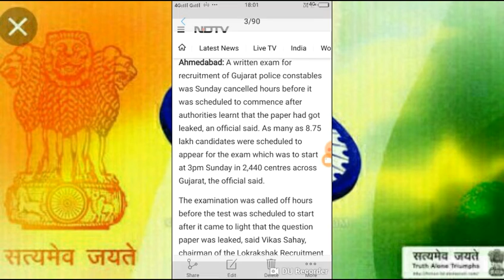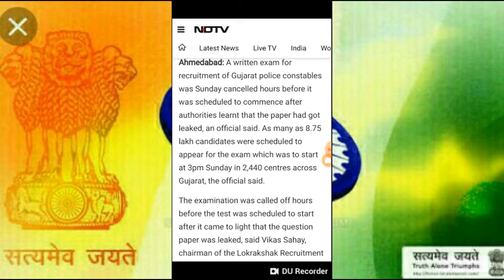પેપર લીક ના આરોપી ઝડપાયા !!! હવે બંદ કરો આ ગરીબો ની મજાક !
Gujarat police constable exam paper leak scam Gujarat government job Gujarat constable question paper leak scam

 Hi friends  Sarkari Adhikari Bano.
 The Educational channel for Gujarat government job Exam preparation.

Our Services :
1. Educational Videos
2. Education Support
दानों में बड़ा दान-ज्ञान दान-.

बहुजन हिताय बहुजन सुखाय.

यं निजः परो वेति गणना लघुचेतसाम् | उदारचरितानां तु वसुधैव कुटुम्बकम् ||

अर्थ - यह अपना बन्धु है और यह अपना बन्धु नहीं है, इस तरह की गणना छोटे चित्त वाले लोग करते हैं। उदार हृदय वाले लोगों की तो (सम्पूर्ण) धरती ही परिवार है।

constable exam results declared, policeconstableresults, police constable exam results 2018, police constable result 2019, lrd results 2019, lrd results 2018, answer key of group d 2018, answer key tet 2018, answer key rpf si 2019,